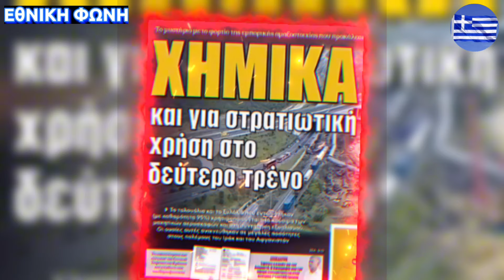Ο ΒΕΛΟΠΟΥΛΟΣ ΤΑ ΕΙΧΕ ΠΕΙ ΠΡΙΝ ΑΠΟ 1 ΧΡΟΝΟ ΤΑ ΒΟΘΡΟΚΑΝΑΛΑ ΤΟΝ ΔΙΚΑΙΩΝΟΥΝ.